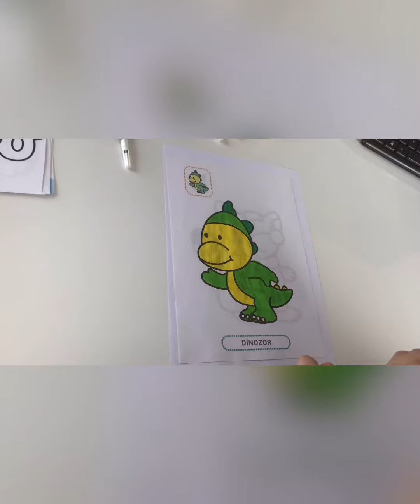Resim Boyama Dinazor Boyama